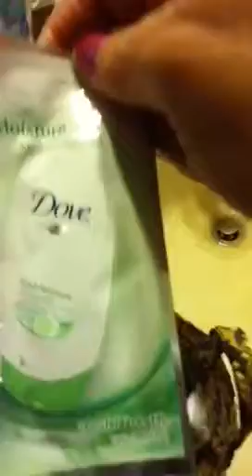Bathroom Cleaning Etc.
Fun times, LOL. This was recorded with an iPod.